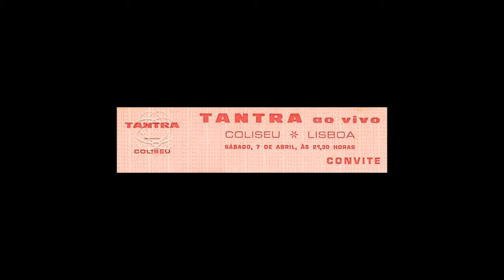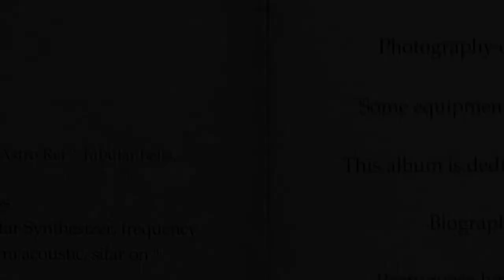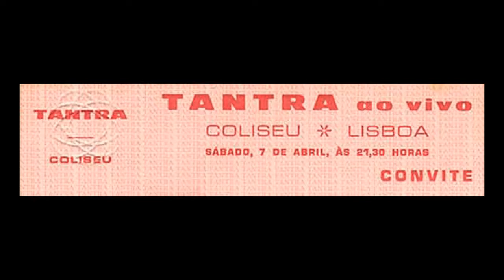Talismâ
One of the "Holocausto"´s "TANTRA"´s album tracks.